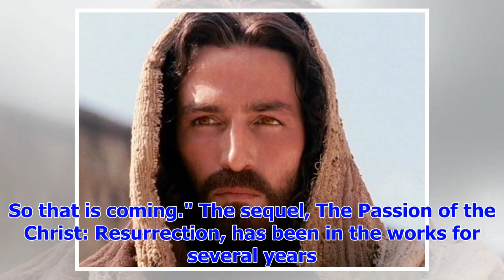[Breaking News]Mel Gibson's passion of the Christ's sequel will be the ' greatest films of all time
Mel Gibson's sequel to The Passion of the Christ will "shock the audience", its leading actor Jim Ca...